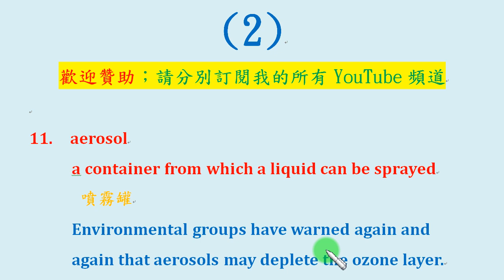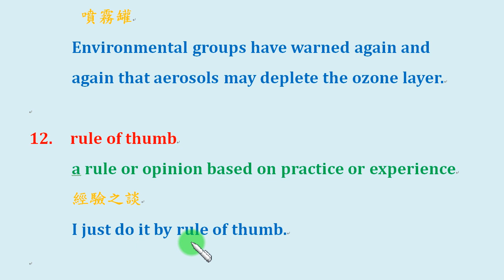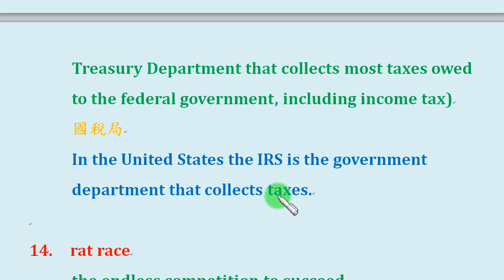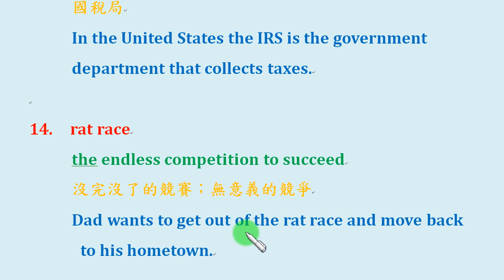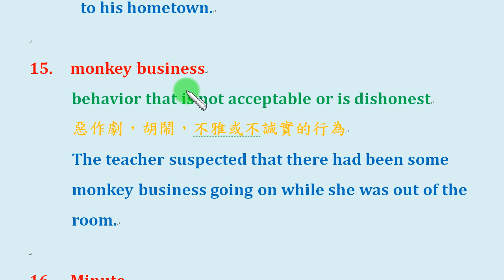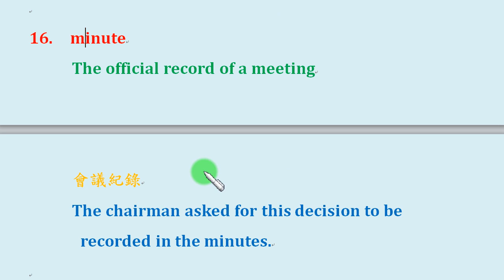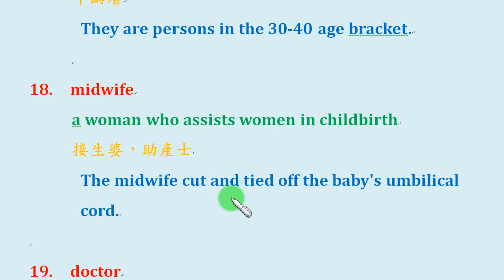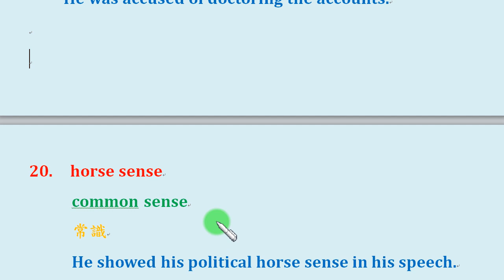一次學10個有意思或實用的單字 (2)